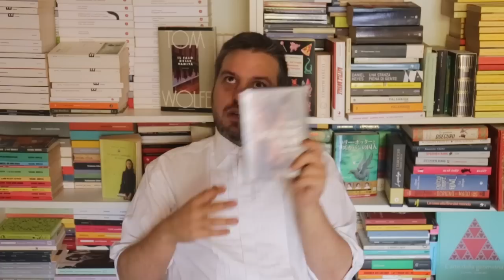5 FILM SPLENDIDI...MA NON PER DEBOLI DI STOMACO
Cinque film davvero splendidi che, tuttavia, consiglio solo a spettatori "preparati".

CONTATTI:
IG TUORLINO: tuorlinodeglialbumi